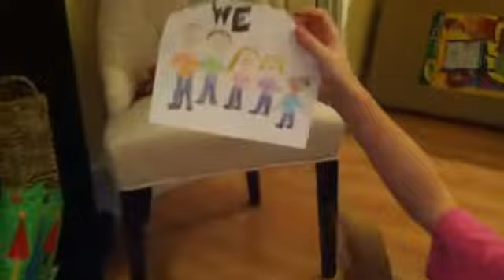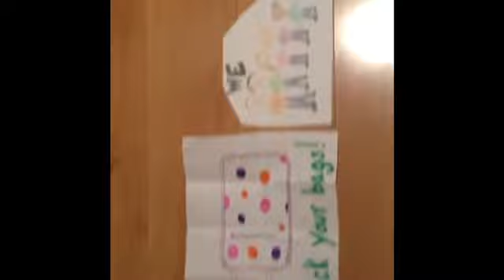Our Christmas Gift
We were so happy to give this to our kids. Can't wait!